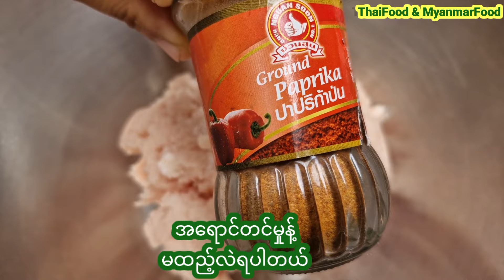ကျနော်တို့ အကုန်အကျသက်သာအောင် ကိုယ်တိုင်လတ်ဆတ်သန့်ရှင်းတဲ့ ကြက်သားဆိုက်ကော်လုပ်နည်းလေးပါ